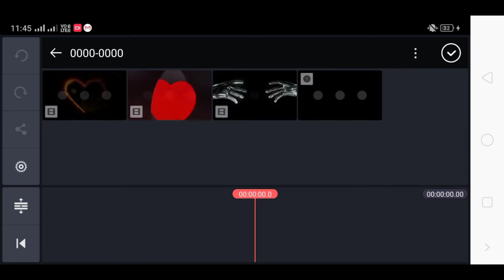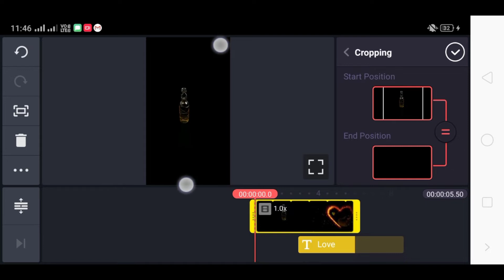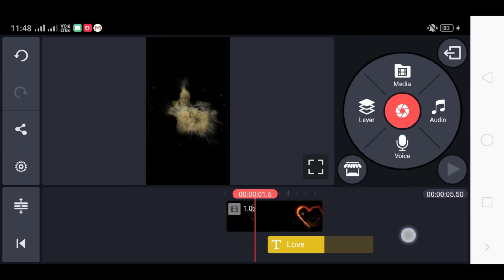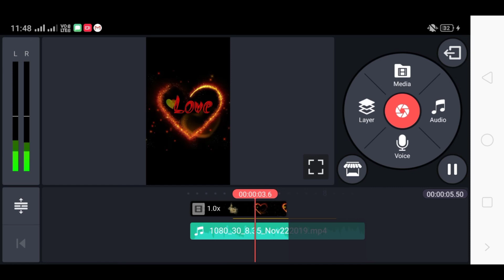Tiktok Bottle Name art video tutorial/ Trending Name Art Video Tutorial/(Tiktok Tutorial video)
Iss video me Tiktok trending bottle name art video tutorial bataya hai.
I hope aapko video pasand aayenga.